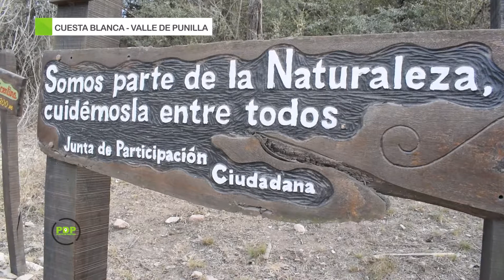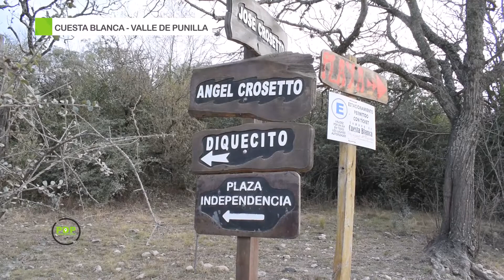CUESTA BLANCA - VALLE DE PUNILLA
Conversamos con Ana Gaitán, presidenta comunal de la hermosa localidad turística Cuesta Blanca.